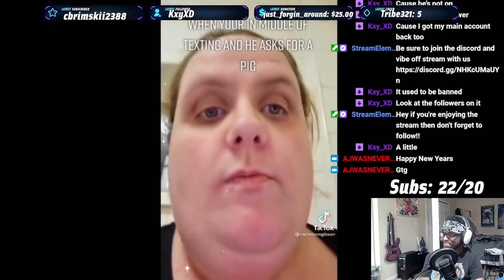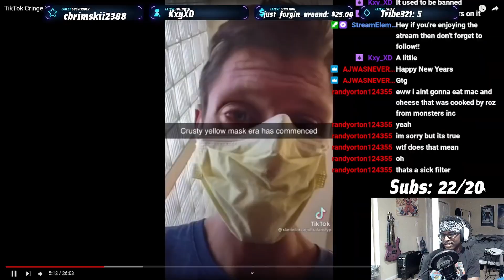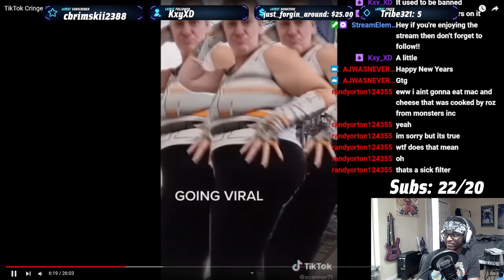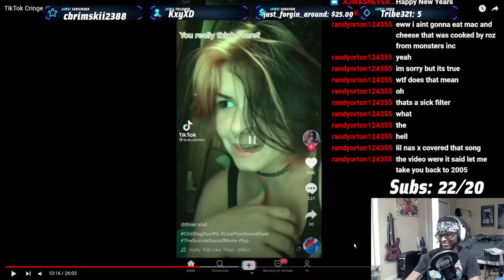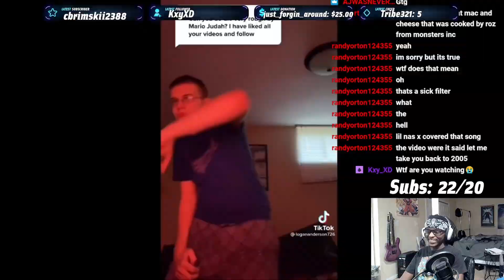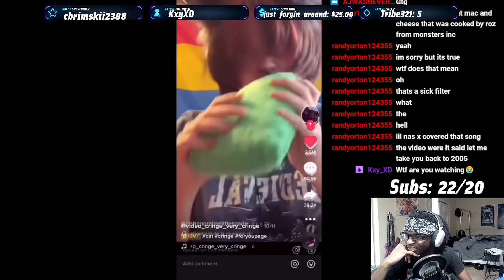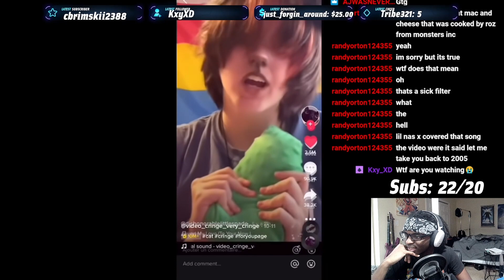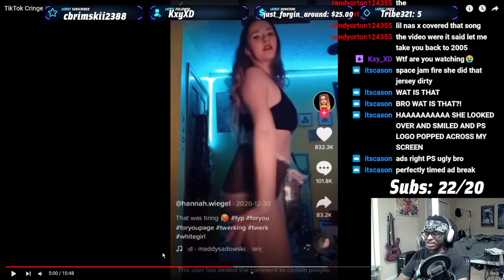CRINGETOK IS THE BEST!!!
I personally think Cringetok is better than the mainstream!!